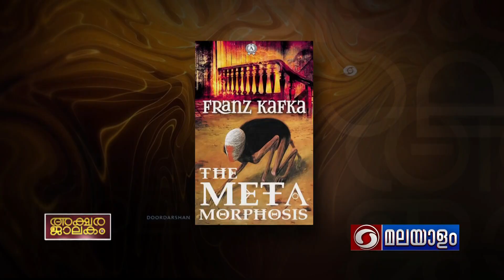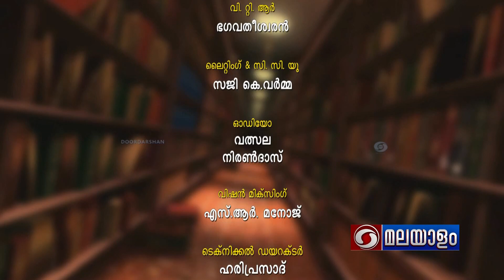AKSHARAJALAKAM EPI - 68 |അക്ഷരജാലകം - 68 | THE METAMORPHOSIS | ഫ്രാൻസ് കാഫ്ക | DD MALAYALAM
AKSHARAJALAKAM  EPI - 68 |അക്ഷരജാലകം  എപ്പിസോഡ്   - 68 | THE METAMORPHOSIS |  KAFKA | DD MALAYALAM

THE METAMORPHISIS  -  ഫ്രാൻസ് കാഫ്ക
അവതരണം   -     കൈകസി